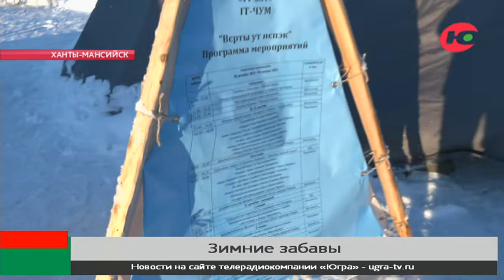В Ханты-Мансийске устроили зимние забавы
Каждый из нас планирует провести эти длинные выходные максимально насыщенно, набраться сил на весь предстоящий год. А еще просто подурачиться, вспомнить детство - сходить на каток или скатиться с горки на санках.